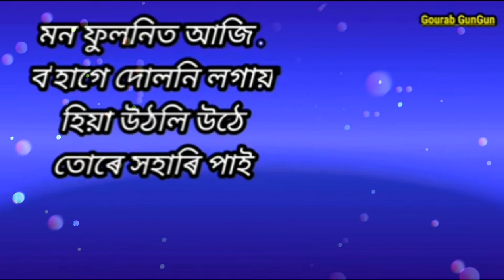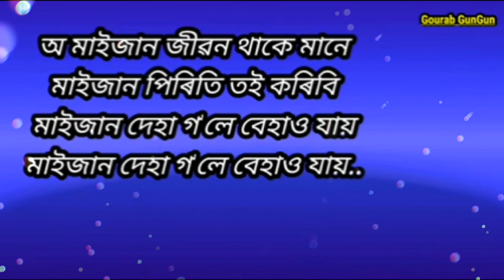অ মাইজান তোকে দেখা পাই Best karoke with lyrics//maijaan song karoke/Assamese song